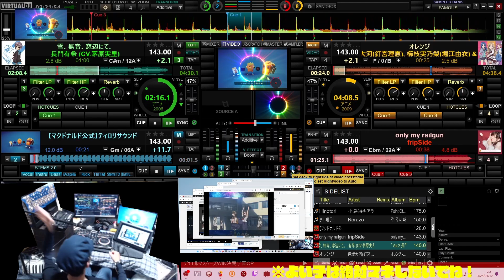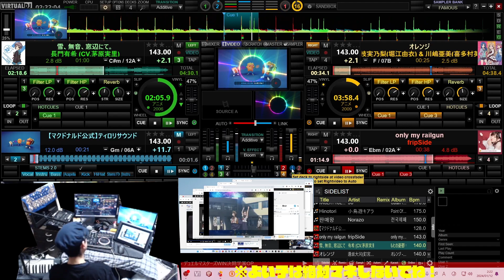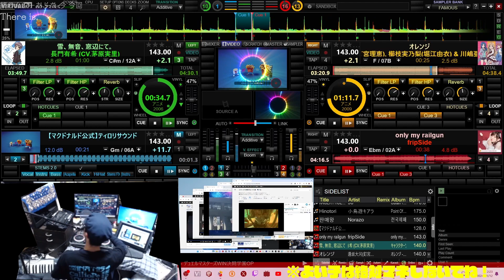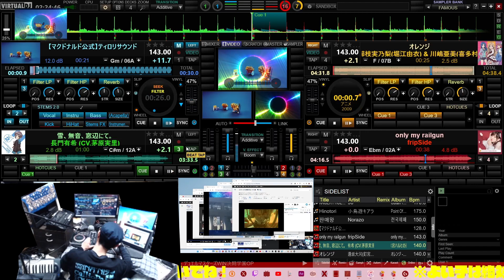vjideasample 033 Using Virtual DJ (for local event)